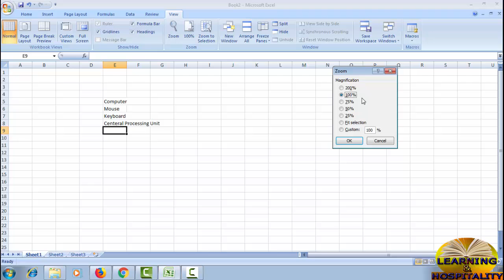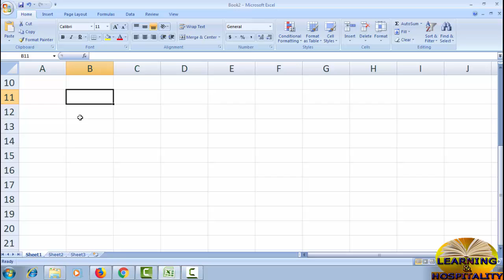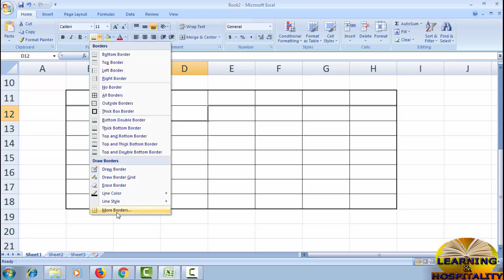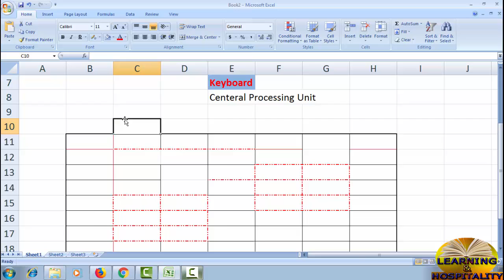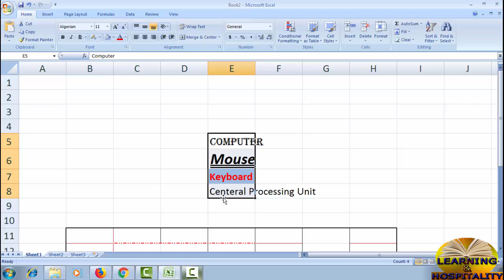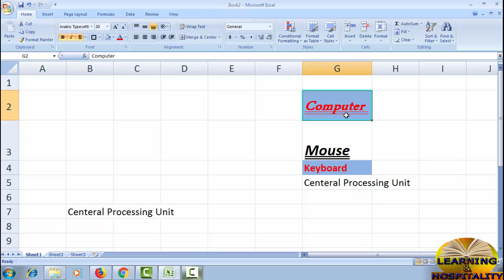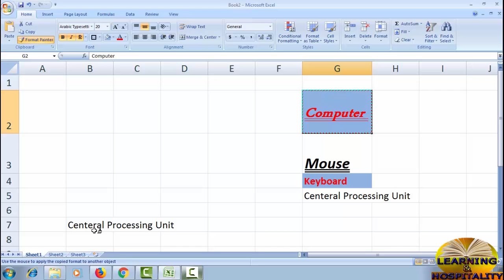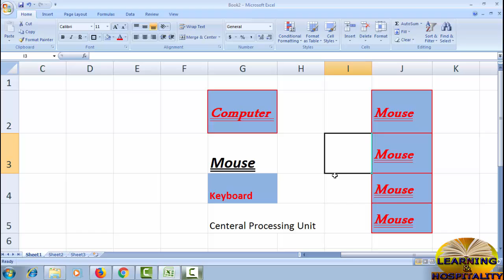MS Excel Class-3| Excel 2013 Tutorials for Beginners - in Bangla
MS Excel Class-3